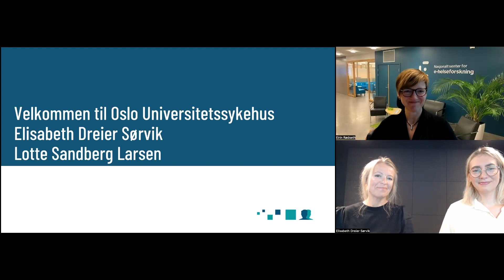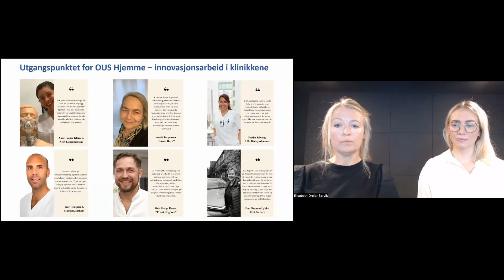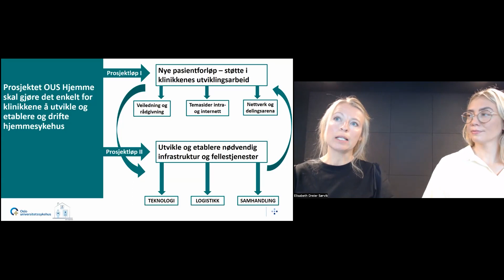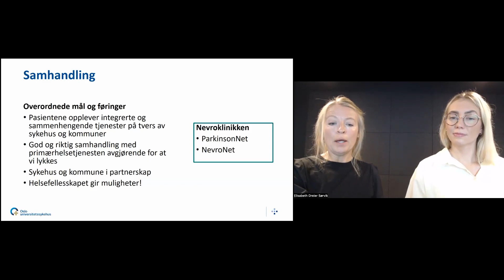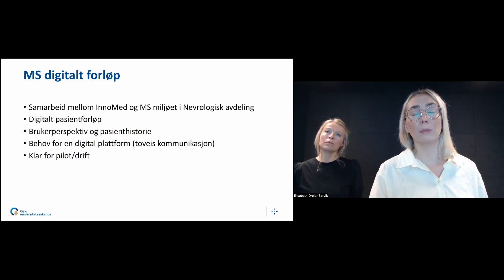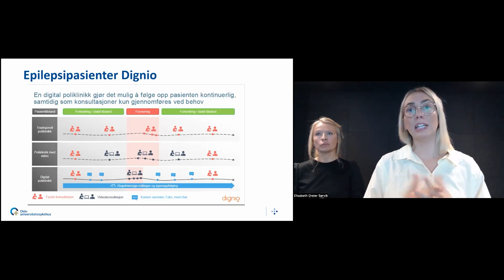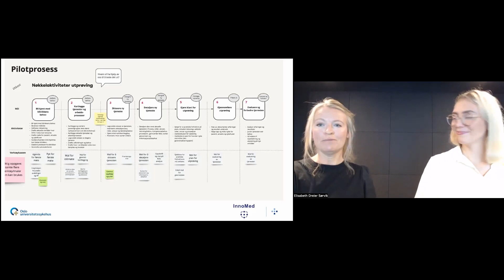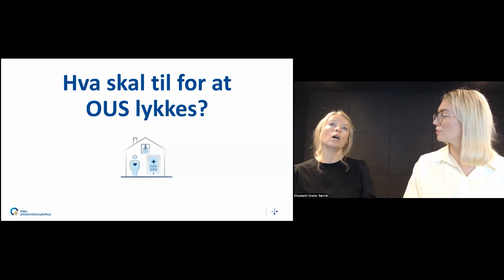Hjemmesykehus - en frisk idé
Oslo universitetssykehus (OUS) har satt seg mål om at flere pasienter skal tilbys mer av spesialistbehandlingen hjemme, enten i deler av eller hele behandlingsforløpet. Flere klinikker har allerede flere tjenester etablert, mens andre initiativ er under planlegging eller utprøving. Dette er noe sykehuset satser tungt på, og kaller prosjektet sitt for OUS Hjemme.

Nevroklinikken har kommet godt i gang med behandling hjemme hos flere av sine pasientgrupper. På webinaret vil du høre om de digitale pasientforløpene som er igangsatt i klinikken.

Presentasjon ved spesialrådgiver Elisabeth Dreier Sørvik og konsulent Lotte Sandberg Larsen ved Oslo universitetssykehus.